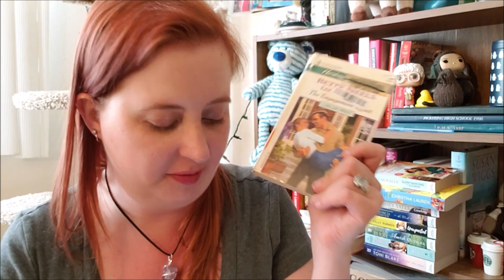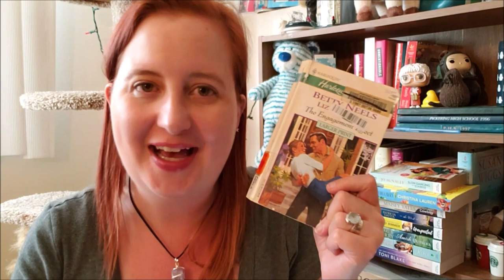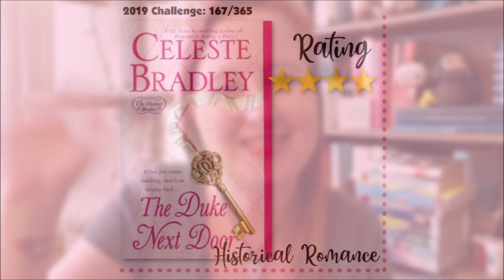Weekly Reviews ⭐ June 15th to 21st, 2019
♥ Time Stamps ♥
The Duke Next Door by Celeste Bradley 0:40
Baby-Sitters’ Island Adventure by Ann M. Martin 05:46
The Engagement Effect by Betty Neels & Liz Fielding 08:10
His to Claim by Brenda Jackson 11:34
Only His by Susan Mallery 15:38
A Sure Thing by Marie Harte 18:32
Sisters of Summer’s End by Lori Foster 22:10